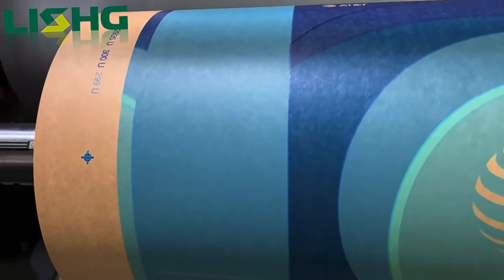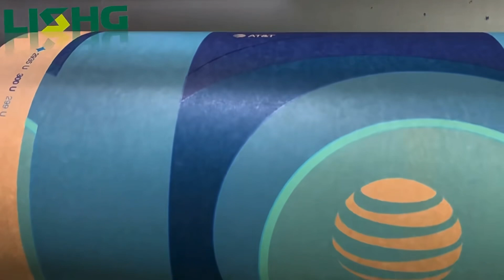6 colors stack type kraft paper flexographic printing machine